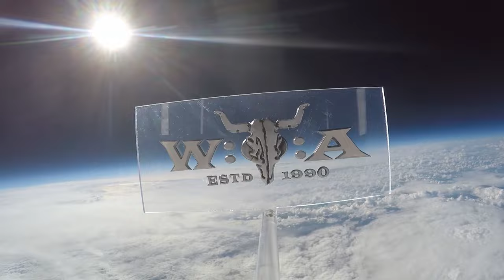Avantasia - Sign of the Cross / The Seven Angels (feat. all singers) - Live at Wacken Open Air 2022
Tobias Sammet's Avantasia performing the final song of their 2022 Wacken set with all singers including Ronnie Atkins, Ina Morgan, Jørn Lande, Adrienne Cowan, Eric Martin, Herbie Langhans and Bob Catley. Enjoy a medley of "Sign of the Cross" and "The Seven Angels"!